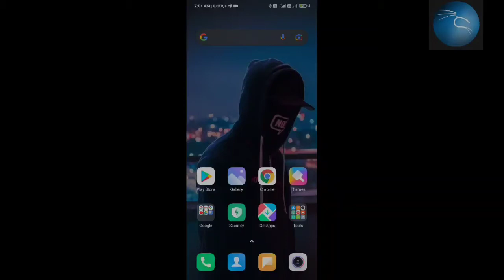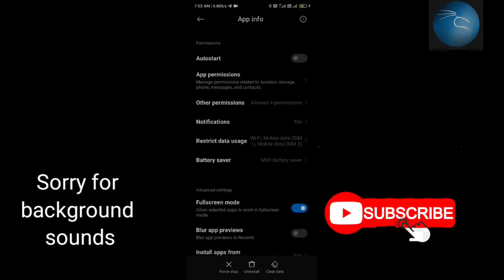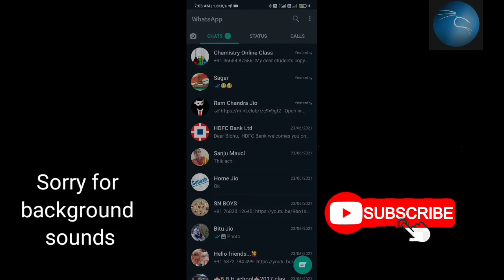Mobile number save he but Whatsapp per name us number Ka name show nehi ho raha he...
Every body  well come to my channel tech review Hindi .

Hello Guys I am Bibhu , I can start a new channel and please support me. I can upload video's daily in technology related ,trick and tips.

🛑🛑🛑About me:
Here we’re sharing latest news, video making tools, useful resources, tips & tricks and helpful articles that you need to grow your YouTube channel.